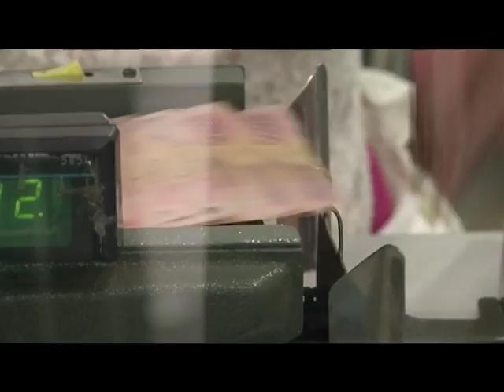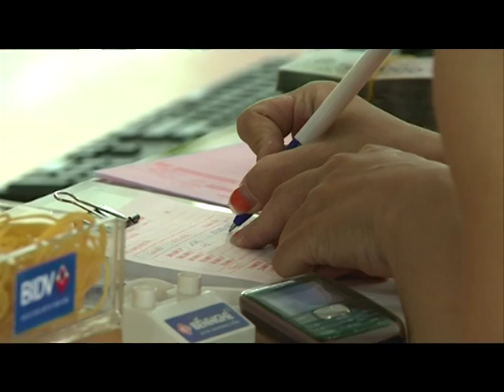LÃI SUẤT HUY ĐỘNG TIỀN ĐỒNG GIẢM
Tư vấn làm quảng cáo phim (tự giới thiệu, TVC), album nhạc, clip nhạc..., và book sóng trên các kênh truyền hình trong nước giá ưu đải cạnh tranh trên thị trường.Với đội ngũ nhân viên giàu kinh nghiệm, tâm huyết với nghề, chúng tôi mang đến cho bạn những kịch bản và thước phim theo mong muốn của từng doanh nghiệp, cá nhân.
Facebook.com/quayphimdep